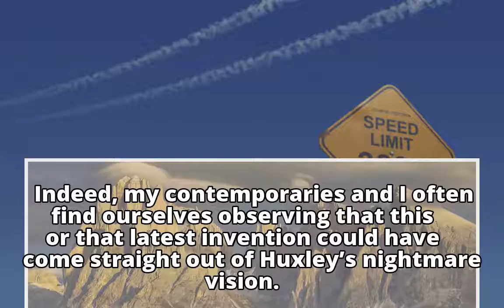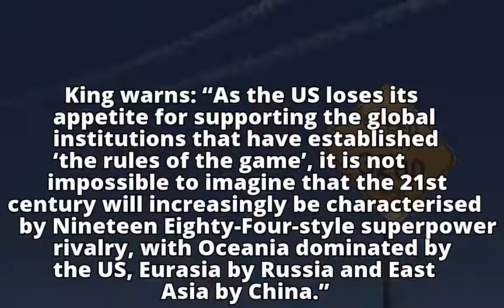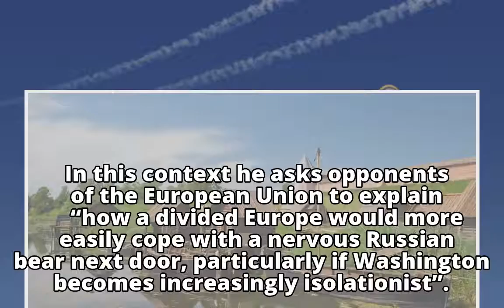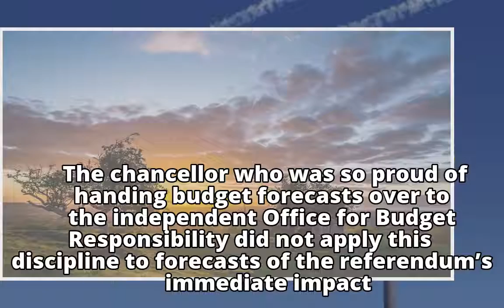Even bravery won’t help the nightmare of Brexit’s new world Even bravery won’t help the nightmare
Even bravery won’t help the nightmare of Brexit’s new world

Even bravery won’t help the nightmare